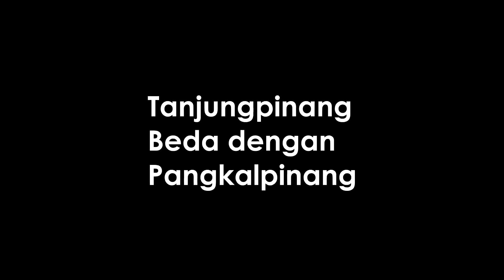GAK CURIGA , PELANGGAN BARU AKHIR NYA POTONG RAMBUT di SINI aja